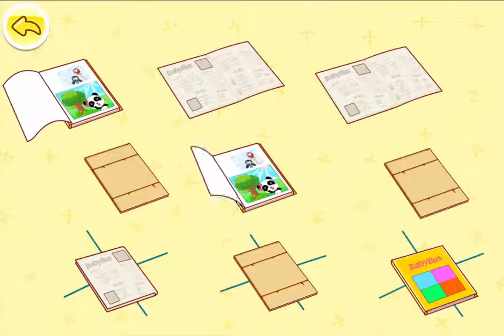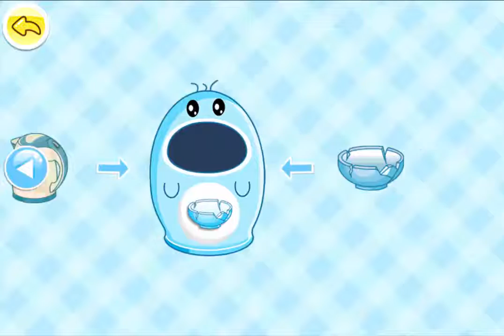Waste Sorting - Panda Games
Make the learning of our solar system an exciting exploration for children. With our newest 3D game engine, they are able to see the planets in many cool ways! Learn about the sun and its eight beautiful planets!

Fun features:
- Surface discoveries with 3D imaging;
- Digital orrery with personified planets;
- Filled with mini games for the extra play!

Learning about our planets can be a lot of fun! So much space to explore and learn. With personified planets and their unique characteristics, your children will be acquainted with them in no time. Set learning in motion!

 Design concepts:
We focus on inspirational learning;
We focus on skill-building;
We focus on bringing fun contents to our young audience;
Take the baby bus for an unique learning experience!